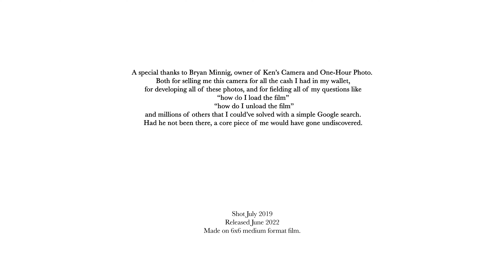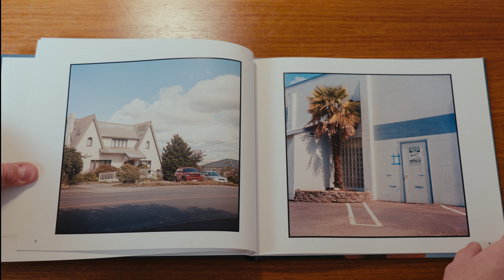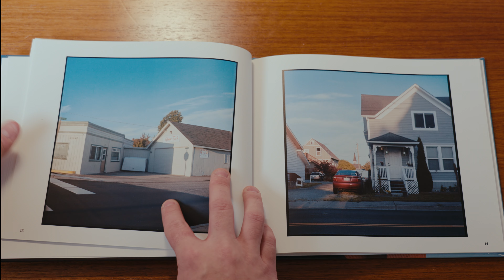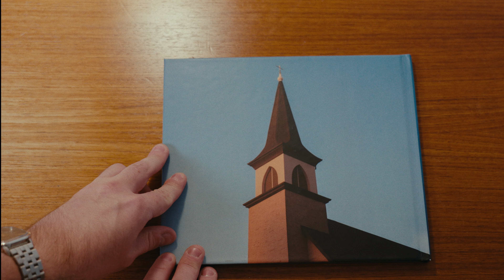flip through my first photography book, sanctuary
sanctuary was originally released in 2022, to a limited 50 copies. come flip through it with me and relive some teenage nostalgia(?).

Cameras:
My Street Camera (Leica M3)
My Work Camera (GFX50R)
My Video Camera (FX30)
My Pocket Film Camera (XA)

My Laptop